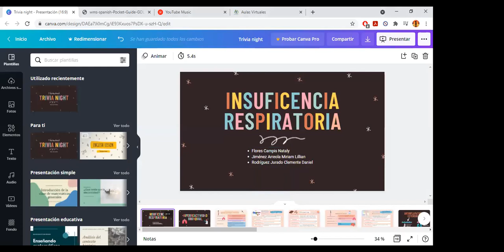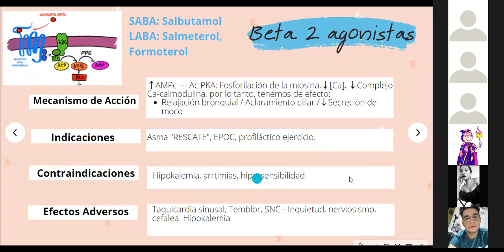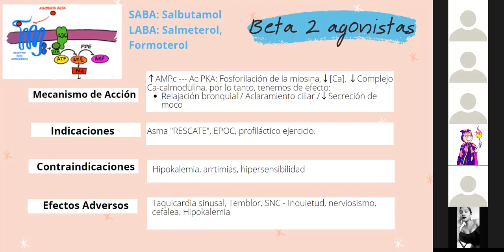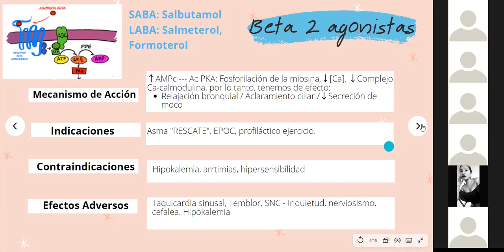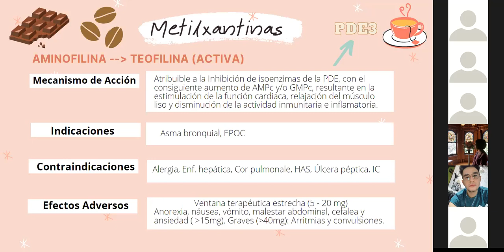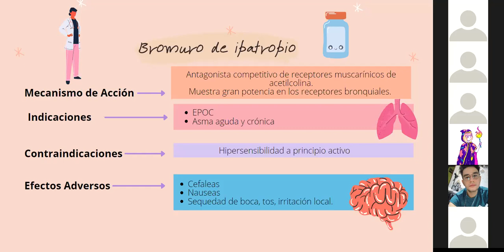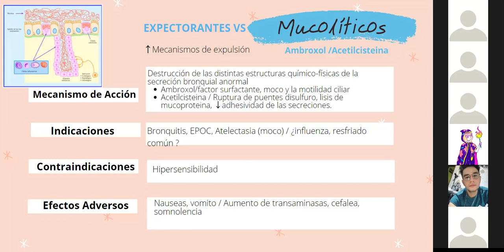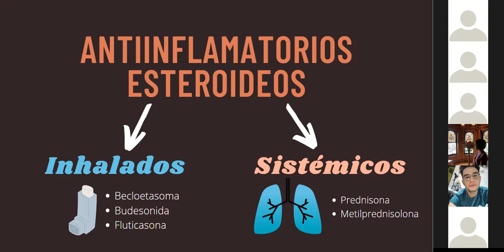FARMA 21 DE ABRIL INSUFICIENCIA RESPIRATORIA